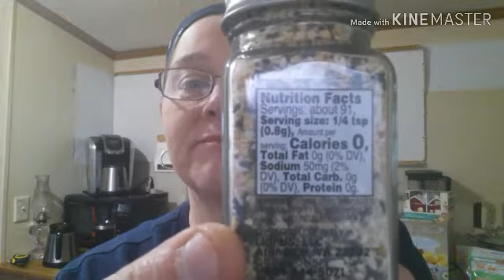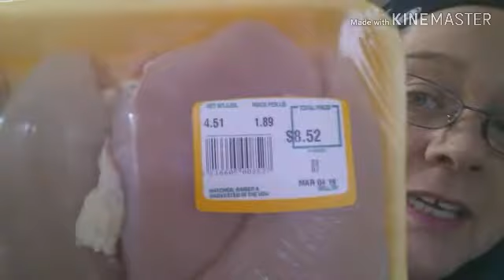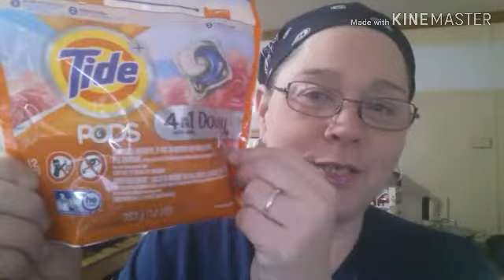ROAD TRIP WITH SOME GREAT FINDS...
WANTED TO SHARE THE GREAT FINDS I HAD WHILE I WAS OUT AND JUST TALK ABOUT LIFE...

If You Want To  Help My Channel in  A Tangible Way It is Not  Expected  But It Is A  Blessing  To Me .You May Send A Donation To My Paypal At The Link Below